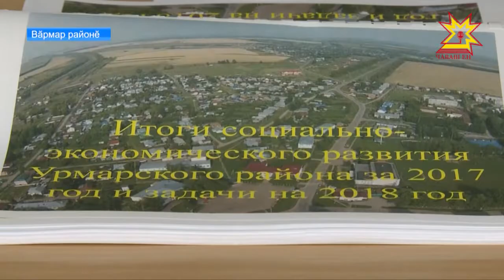Вăрмар районĕнче иртнĕ çула пĕтĕмлетрĕç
Икĕ культура çуртне çĕнетмелле, газшăн парăмсене парса татмалла, сĕт хакĕсене куçран вĕçертмелле мар. Çак тата ытти çивĕч ыйтусене Республика пуçлăхĕ Михаил Игнатьев Вăрмар район çыннисемпе иртнĕ çулхи ĕçсене пĕтĕмлетнĕ май сÿтсе яврĕ.